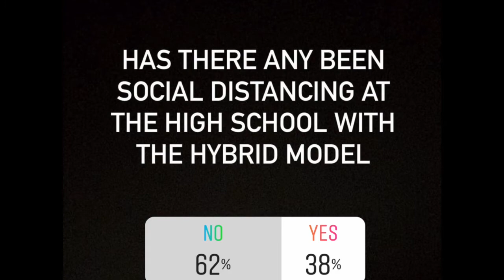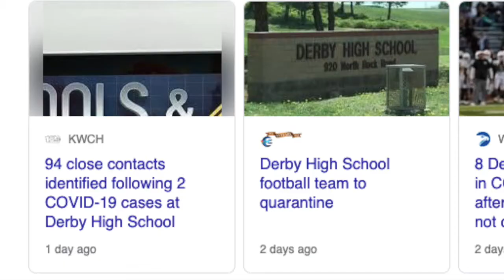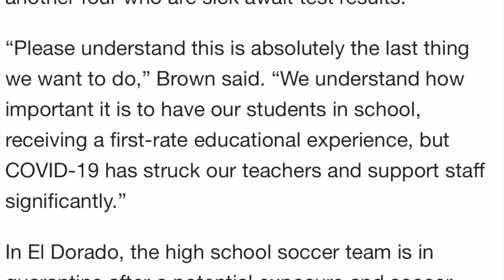9-25-20 SVTV Editorial